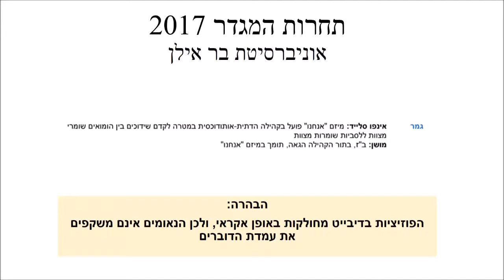המגדר 2017 - מסכם אופ2 - יובל